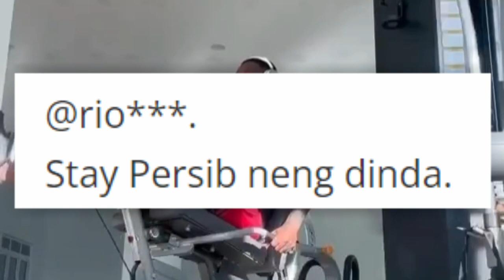HOREEE !! Levy Madinda Senang Sosok Ini, Tanda Di Perpanjang Kontrak, Teddy Buka Suara - PERSIB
REFERENSI BERITA:

okebola,CNN,DETIKSPORT,OFFICIALPERSIB,OKEZONE,PERSIBCOID,BOLASPORT,TRIBUNJABAR,BOLA,GOAL,AYOBANDUNG
Republika, Simamaung

✍️INFO PERSIB:
.Nama Lengkap : Persatuan Sepak Bola Indonesia Bandung
Julukan tim : Maung Bandung, Pangeran Biru
Stadion Kandang : Gelora Bandung Lautan Api
Kapasitas Stadion : 38,000
Lokasi Klub : Bandung
Didirikan : 1933
Liga : Liga 1 Indonesia 2023–2024

SquadJadwal & HasilKlasemen
No Posisi Nama Pemain
1 GK Indonesia Fitrul Dwi Rustapa
2 DF Belanda Nick Kuipers
4 DF Indonesia Putu Gede
5 DF Indonesia Kakang Rudianto
6 MF Indonesia Robi Darwis
7 MF Indonesia Beckham Putra
8 MF Indonesia Abdul Aziz
9 FW Indonesia Ezra Walian
11 MF Indonesia Dedi Kusnandar
13 MF Indonesia Febri Hariyadi
14 GK Indonesia Teja Paku Alam
16 DF Indonesia Achmad Jufriyanto
17 GK Indonesia Sheva Sangga
18 MF Indonesia Ferdiansyah
19 FW Brasil David da Silva
20 DF Indonesia Eriyanto
21 FW Indonesia Frets Butuan
22 DF Spanyol Alberto Rodríguez
23 MF Indonesia Marc Klok
26 GK Indonesia Satrio Azhar
27 DF Indonesia Zalnando
32 DF Indonesia Victor Igbonefo
34 GK Indonesia Reky Rahayu
53 MF Indonesia Rachmat Irianto
56 DF Indonesia Rezaldi Hehanusa
66 DF Filipina Daisuke Sato
70 MF Indonesia Arsan Makarin
77 FW Brasil Ciro Alves
96 MF Indonesia Ryan Kurnia
97 DF Indonesia Edo Febriansah
99 FW Indonesia Ridwan Ansori